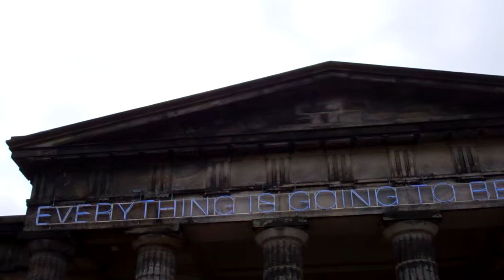Everything Is Going To Be Alright Sign Edinburgh Scotland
Tour Scotland video of the " Everything Is Going To Be Alright " sign on the Scottish National Gallery of Modern Art on visit to Edinburgh.